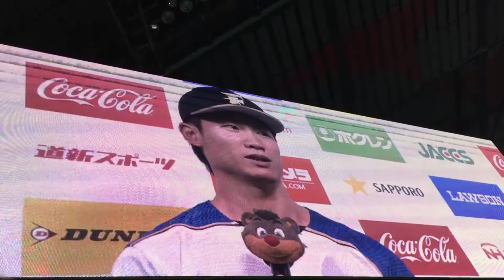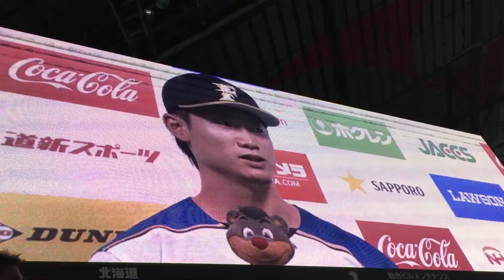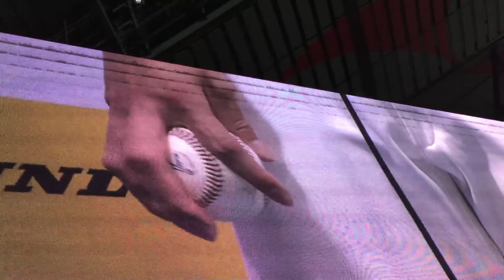2017/06/11 北海道日本ハムファイターズ ヒーローインタビュー 西川選手 村田投手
札幌ドームで行われた、読売ジャイアンツ戦でのヒーローインタビューです。
村田投手日本初勝利❗️